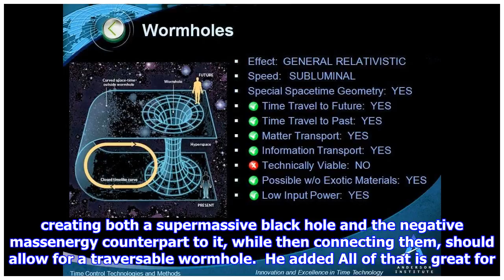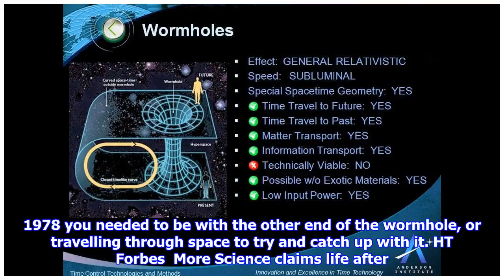Time travel is technically possible. this is how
Picture iStock STILLFX If youre sick of 2017, get excited time travel could one day be possible.  The only stickler? You can only go backwards. Back before Donald Trump, global warming and fidget spinners, all the way to a time with even more... rampant racism, sexism and homophobia... Ah. Well, theres always the dinosaurs. It turns out there could be nothing forbidding time travel when it comes to the laws of theoretical physics. At least according to astrophysicist Ethan Siegel of Lewis and Clark College.  Writing for the Forbes blog Starts With A Bang, Siegel explains how time travel could be possible given the tiny quantum fluctuations in the fabric of spacetime that have already been found.  If a positive and negative energy fluctuation became connected, he thinks it could lead to time travel. That scifi favourite plot device the wormhole could then theoretically be created. In other words, a passage through spacetime.  Negative energy has not been discovered, but theres nothing t...